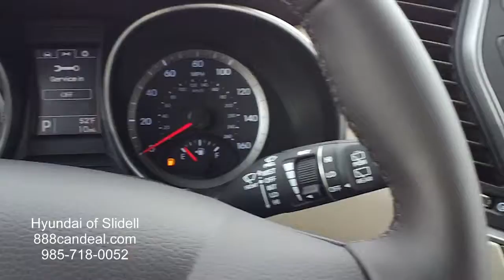2014 Hyundai Santa Fe Sport 6031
This is the ACTUAL walk around for the 2014 Hyundai Santa Fe Sport